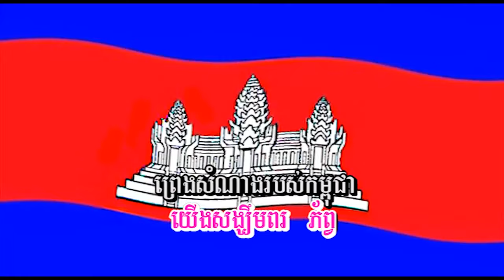khmer national anthem